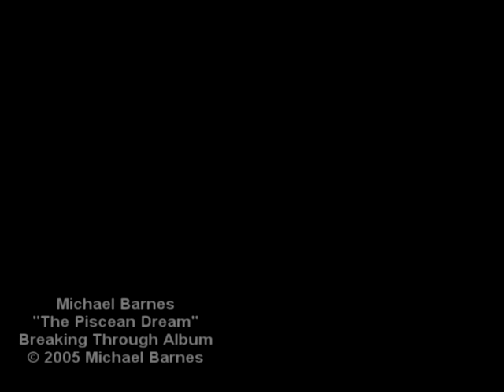Michael Barnes - The Piscean Dream (Official Video)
My first music video, filmed from 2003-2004.

If you like the song you can find that and much more